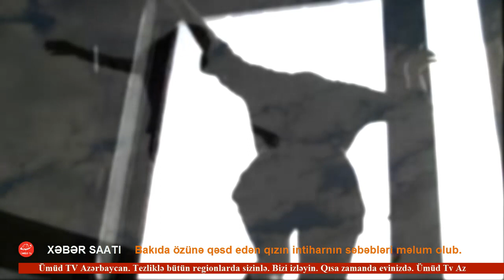ŞOK XƏBƏR! BAKIDA DƏHŞƏTLİ İNTİHAR...!!!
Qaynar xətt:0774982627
Noyabrın 16-da Bakıda özünə qəsd edən qızın intihara əl atmasının səbəbləri məlum olub.

Bu barədə “KİV”a Nərimanov rayon Prokurorluğundan məlumat verilib.

verilen melumatda Bildirlir ki, saat 09:10 radələrində 1997-ci il təvəllüdlü Tovuz rayon sakini Musayeva

Şahsənəm Rafiq qızı Nazim Hacıyev küçəsində yerləşən 16 mərtəbəli binanın 14-cü mərtəbəsindən özünü aşağı atıb.

Qızın cibindən tapılan məktudan məlum olub ki, inthara səbəb Türkiyə vətəndaşına olan cavabsız sevməyi olub.

Hadisənin şahidləri hündürdən düşən qızın cəsədinin hissələrə parçalandığını bildiriblər.

Faktla bağlı araşdırma davam edir.

Fəridə Nizamiqızı / Ümüd TV

Ümüd Tv Azərbaycan kanalı Ümüd Teleradyo Yayım Şirkəti  MMC-yə məxsus olan müstəqil televiziyadır. Ümüd TV-ni internet brauzerindən, mobil telefonlardan, Türkiyə  server 365-dən izləmək imkanınız var. Azərbaycan Respublikasının ərazisində isə Ümüd TV muveqqeti  internet rabitəsi xətti ilə yayımlanır.
Tezliklə peyk yayiminda xidmətinizdə!